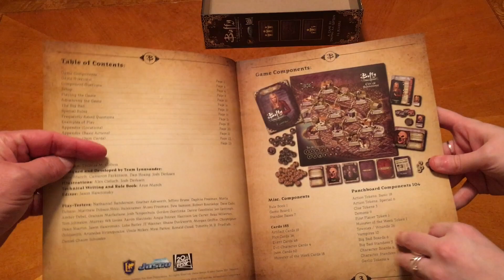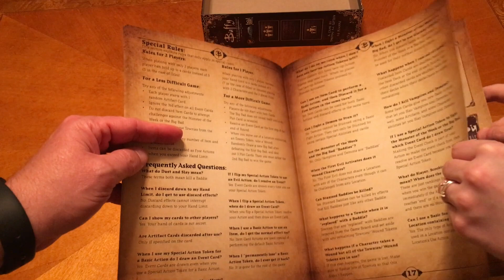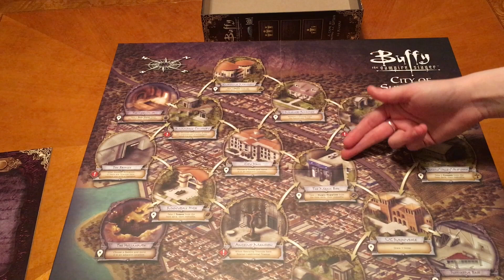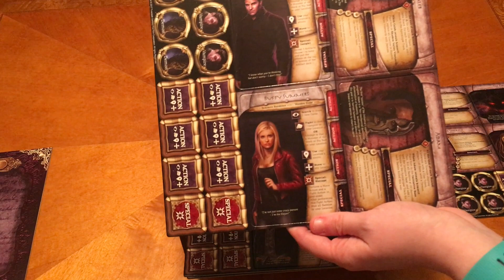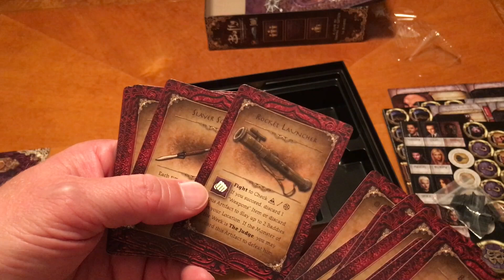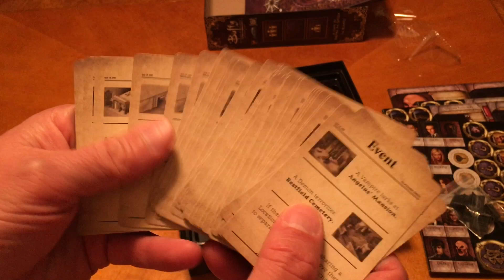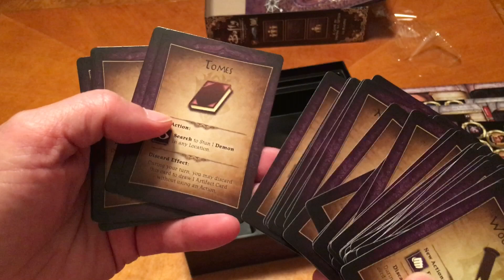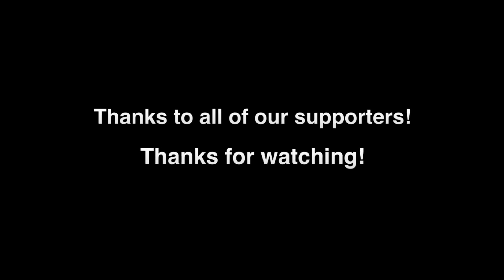Dad vs Daughter - Buffy The Vampire Slayer - Unboxing